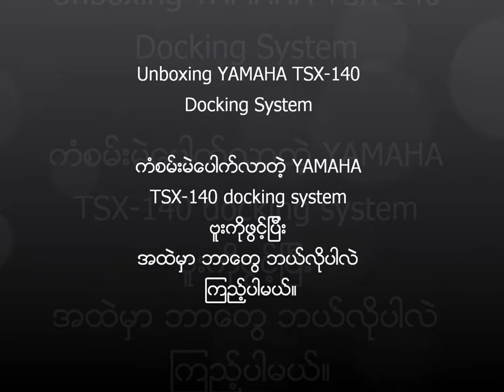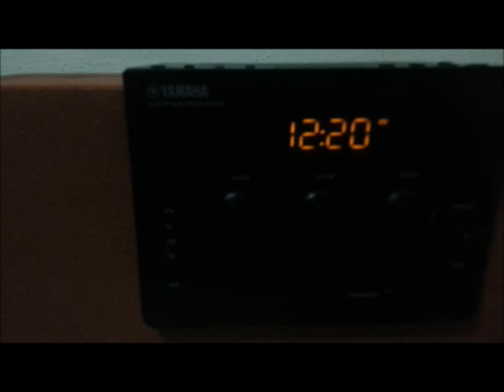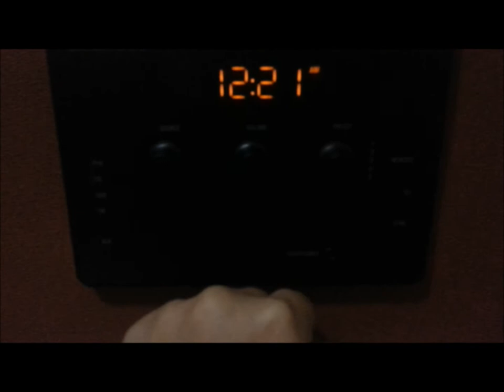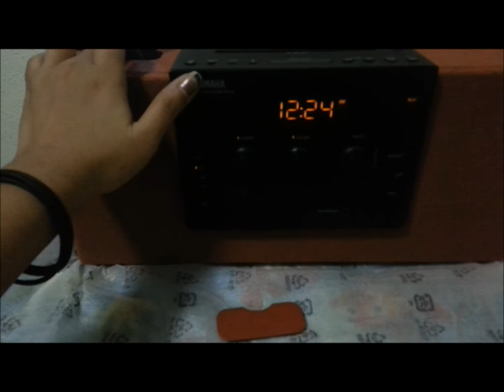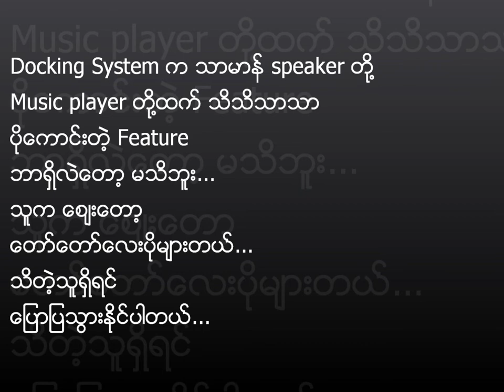Unboxing YAMAHA TSX-140 Docking System (In Burmese)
အလုပ္ကေန YAMAHA docking System ကံစမ္းမဲေပါက္လာပါတယ္။ ဗူးေဖာက္ျပီး ဘာေတြပါလဲ ျပပါမယ္။ Docking System ဆိုတာ သာမာန္ speaker တို႔ Music player တို႔ထက္ ဘာေတြမ်ား အရမ္းသိသာပိုမို ထူးျခားလဲ မသိပါ... CD, ipod, iphone, android phone နဲ႔ radio နားေထာင္လို႔ရျပီး နာရီသံပတ္ေပးလို႔ရပါတယ္... အသံေကာင္းတယ္လို႔လဲေျပာပါတယ္... ေစ်းကေတာ့ စကာၤပူေဒၚလာ ၅၈၈ လို႔ေျပာပါတယ္...